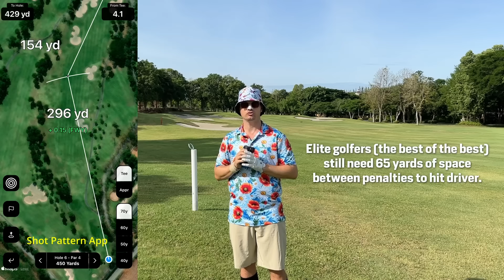25 Secrets only Successful Golfers Know About Scoring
Video for partial pitch shots.

Excellent REDTIGER Rangefinder